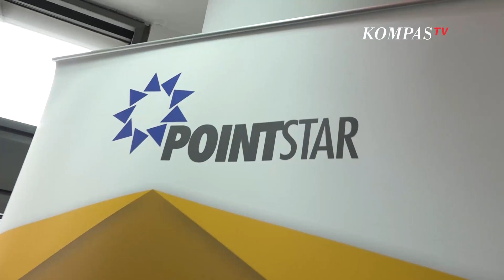PointStar Bidik Masa Depan Digital Indonesia Lewat Solusi Cloud ERP dan Layanan AI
JAKARTA, KOMPAS.TV - PointStar Indonesia baru saja meresmikan "workspace" terbarunya di Sampoerna Strategic Square, Jakarta Selatan; tepatnya berlokasi di South Tower, Lantai 16.

CEO PointStar, Justin Lee menegaskan bahwa lewat SDM sekaligus fasilitas yang memadai, pekerjaan dapat diselesaikan dengan lebih efektif untuk kenyamanan para rekan kerja dan pelanggan PointStar.

Baginya, "kantor baru" ini adalah salah satu bentuk investasi PointStar untuk mencapai kinerja maksimal.

Menargetkan diri untuk semakin berkembang di tahun ini, CEO dari PointStar Consulting, Michelle Alphonso juga berpendapat senada dengan Justin.

Sambut prospek bisnis di 2024, Michelle percaya bahwa investasi internal pada kualitas SDM di PointStar harus diutamakan; dari 'training' bagi para karyawan, hingga penerapan pola kerja yang komprehensif.

Sementara itu, sebagai inovator utama dalam teknologi Cloud, PointStar Indonesia dan PointStar Consulting juga menawarkan rangkaian solusi yang memungkinkan perusahaan untuk meningkatkan efisiensi, skalabilitas, dan fleksibilitas operasional mereka.

Dengan berbagai layanan yang mencakup penerapan aplikasi Cloud, integrasi aplikasi bisnis, otomatisasi proses bisnis, hingga adopsi teknologi cloud; PointStar Indonesia dan PointStar Consulting telah membuktikan diri sebagai mitra terpercaya dalam perjalanan transformasi digital perusahaan.

Tak hanya itu, PointStar Indonesia juga memperluas cakupan layanannya dengan menawarkan solusi Al yang inovatif.

Mulai dari generative Al, machine learning, natural language processing, hingga data analytics dan smart automation, PointStar menyediakan solusi yang disesuaikan dengan kebutuhan spesifik dari setiap pelanggan.

Dalam momen Grand Opening Ceremony wajah baru kantor PointStar dan PointStar Consulting, turut diadakan sejumlah selebrasi, seperti penampilan barongsai dan tradisi "Yu Sheng" yang unik karena bentuk mengular seperti naga.